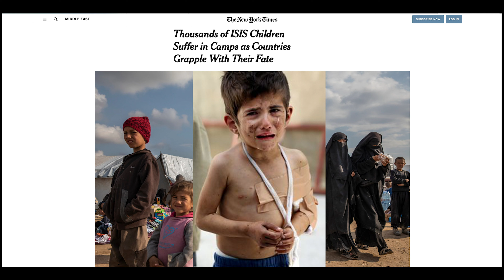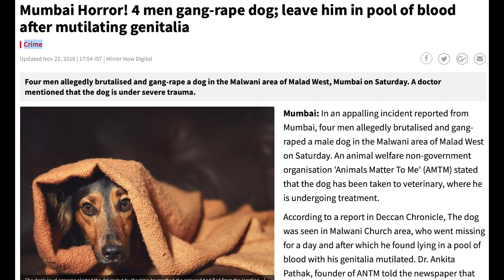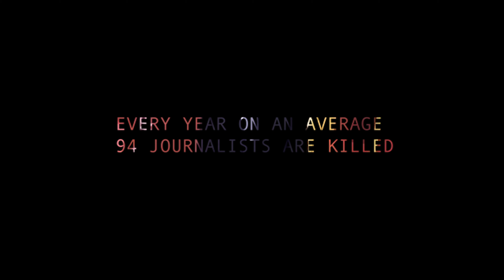APHONIA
"Sometimes the cost of ignorance in a democracy can be pretty steep."
 I would like to express my earnest gratitude to all the cast and crew members who had put their effort in making this foundation film possible.